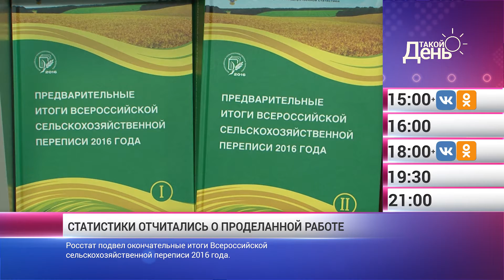«Такой день». Новости 11 декабря (Анонс)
В Старом Осколе назвали победителей третьего грантового конкурса «Сделаем вместе!» компании «Металлоинвест». Росстат подвел окончательные итоги Всероссийской сельскохозяйственной переписи 2016 года. В Международный день танго рассказываем, где и когда родился этот танец, легко ли ему научиться.